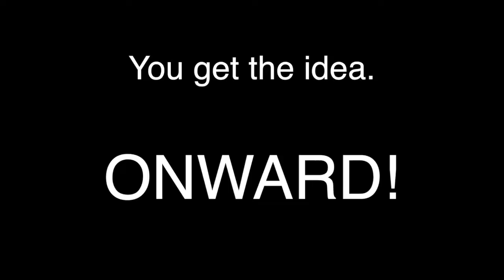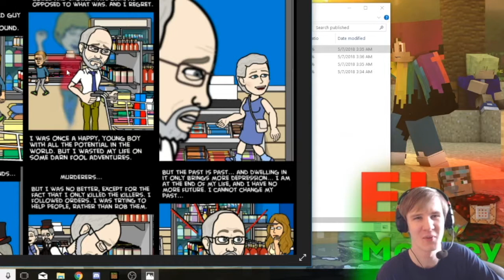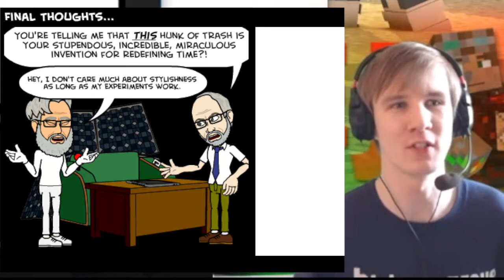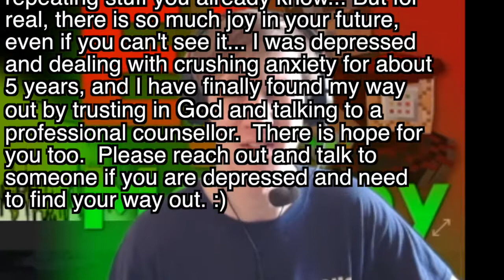Bitstrips Episode 4- Art and a Dramatic Story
Howdy folks!  Today, we check out my "artistic" old comics I made on Bitstrips.com.   More episodes to come. :)

Do you want to see any of these comics in more detail? I repurposed an old webpage so you can do that if you want. :D